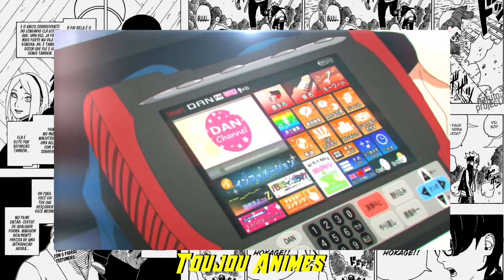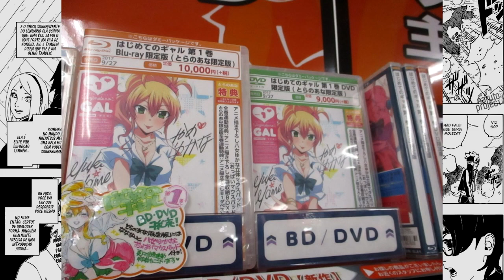Hajimete no Gal vai ter 2ª temporada - Season 2?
Se inscrevam e deixem seu Joinha no video amigos!

Hajimete no Gal o anime que foi bastante popular aqui no Brasil e que teve apenas 10 epsodios, um anime recente que terminou na temporada Julho de 2017, sera que esse anime vai ter a 2ª temporada?

Anime da Intro: Gakusen Toshi Asterisk
Música de Fundo: Re: Zero Op Instrumental